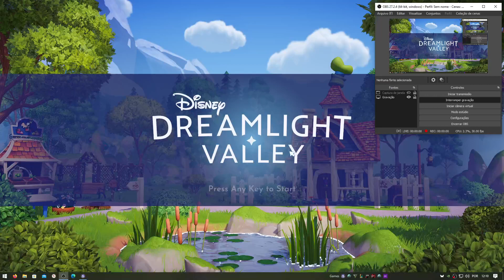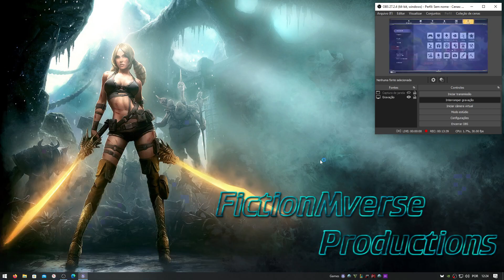Disney Dreamlight Valley - Passeando Vol.4